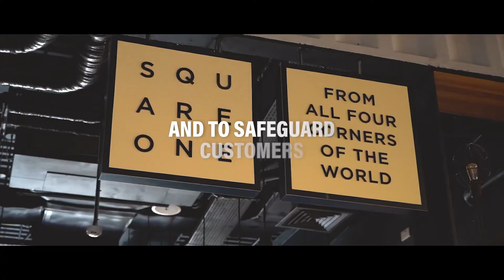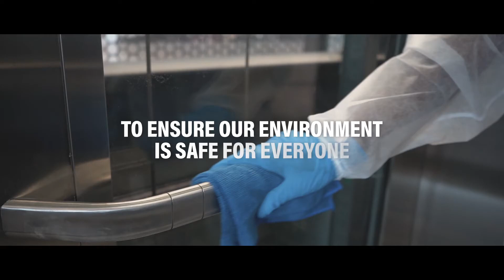Grove Village - Full Disinfection & Sanitization Process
Grove Village has undergone a comprehensive Sterilisation process, and complying with all the precautionary SOPs and Safety measures - We welcome back our loyal customers & visitors.
Thank you all for your support & patients and we are excited to see you again.